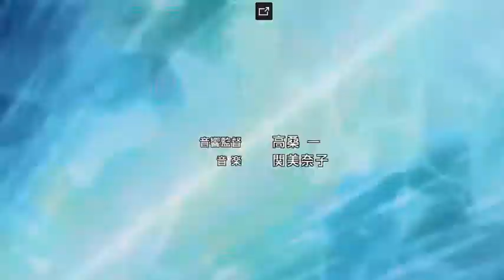Gin no Guardian OP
Anime: Gin no Guardian
Director: Masahiko Okura
Studio: Haoliners Animation League
Original author / Writer: Kimura, Hidefumi